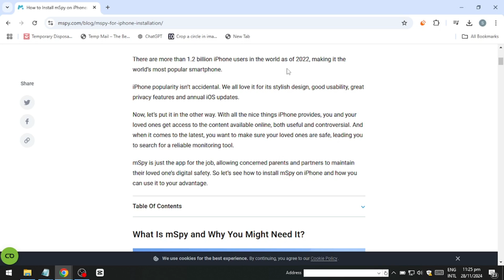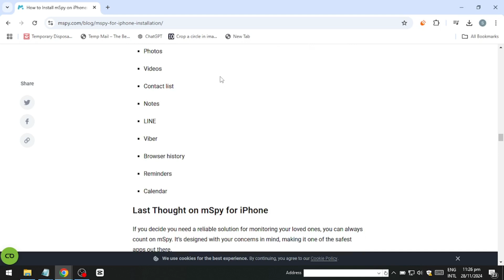How to Install mSpy on iPhone 15 (2026) - Step by Step Tutorial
Looking to monitor an iPhone 15? This tutorial will show you how to install mSpy on your iPhone 15 in 2026. Learn the necessary steps to set up mSpy and keep track of activities on the device.